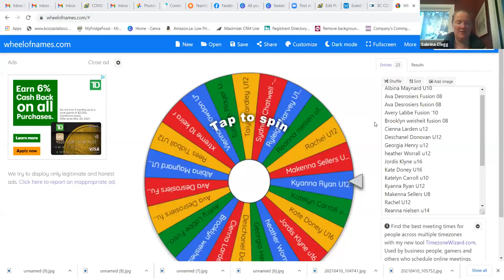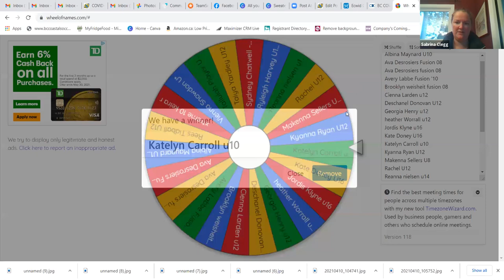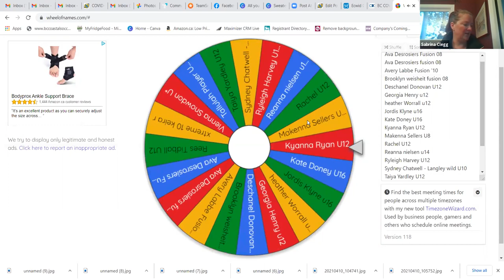LFA Chat's with Victoria Hayward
Victoria is a 13 year veteran of Team Canada and Team Captain for the last 6 years. She was once the youngest player to make the team at age 16. She has been playing softball since the age of 8 and will talk to our players about what it takes to succeed as well as all the things she has learned through the sport. There will be an opportunity to ask questions as well during the event.